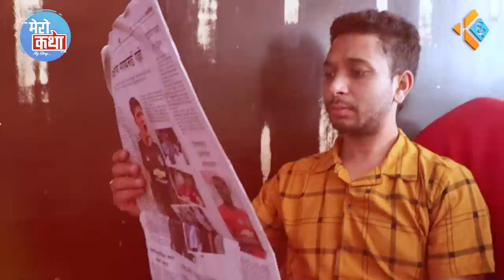सबैलाई हसाउँने उत्सब रसाईलीको रुवाउने कथा || मेरो कथा || Utsav Rasaili || K6Nepal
K6 Nepal Presents:-

Guest:- Utsab Rasaili
Concept :-Anita chalaune
Camera:- Niraj panthee
Edit:-Niraj Panthee
Post Production:- K 6 Nepal

© K 6 Nepal, 2019